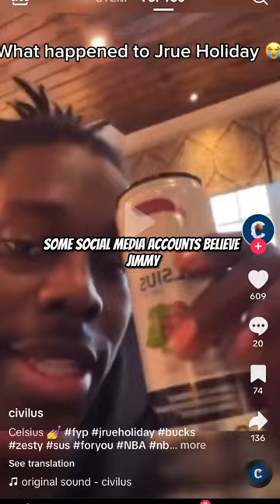Is Jrue Holiday Zesty?